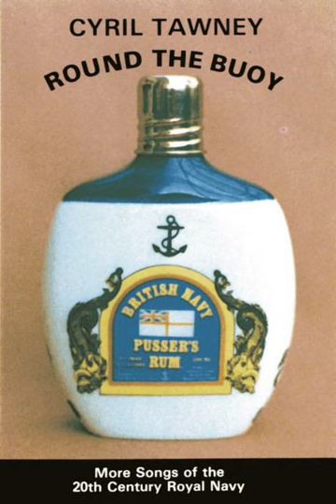Cyril Tawney - Round the Buoy: More Songs of the 20th Century Royal Navy (1989)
Neptune Tapes – NEP 001

Royal Navy songs taken from Cyril Tawney’s book Grey Funnel Lines (1987).

Cyril Tawney: vocals, guitar
with the help of Arch Tawney and The Duty Watch (John Wright, Michael Kaye and Eric Eades)

Recorded at Off Beat Studios, Kirkstall, Leeds, August-October 1989;
Engineer Simon Cieciala;
Produced by Cyril Tawney

Tracklist:
00:00 Bell Bottom Trousers
03:09 Shotley Stew
04:09 Sailors Wives (Rig of the Day)
06:44 S. B. A.'s Song
07:37 The 'Jervis Bay'
14:32 I Was Only Seventeen
16:15 Submarine Medley
20:25 Dockyard Matey's Son
21:01 Sod 'em All
22:46 The Pilot's Prayer
23:31 Four Funnel Medley
26:52 The Noble Eighth of December (Falklands 1914)
31:55 Onward Christian Sailors
33:00 The Brothers St. John
35:36 Hospital Ship Song (HMS 'Maine')
37:17 Russian Convoy Escort's Song
40:23 The Stoker's Lament
42:06 The 'Raleigh' Song
44:16 Can a Dockyard Matey Run
44:54 The Oggie Song
46:35 The Matelot's Prayer